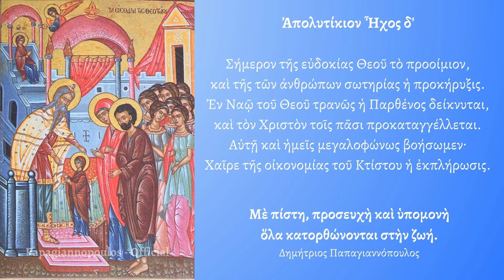🌸 «ΟΠΟΙΟΣ ΑΚΟΥΣΕΙ ΤΩΡΑ αυτήν την ΕΥΧΗ, θα του λυθούν ΟΛΑ ΤΑ ΠΡΟΒΛΗΜΑΤΑ» | Παναγία Θεοτόκος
Σήμερον τῆς εὐδοκίας Θεοῦ τὸ προοίμιον, καὶ τῆς τῶν ἀνθρώπων σωτηρίας ἡ προκήρυξις. Ἐν Ναῷ τοῦ Θεοῦ τρανῶς ἡ Παρθένος δείκνυται, καὶ τὸν Χριστὸν τοῖς πᾶσι προκαταγγέλλεται. Αὐτῇ καὶ ἡμεῖς μεγαλοφώνως βοήσωμεν· Χαῖρε τῆς οἰκονομίας τοῦ Κτίστου ἡ ἐκπλήρωσις.

*** ΠΡΟΣΟΧΗ !!!